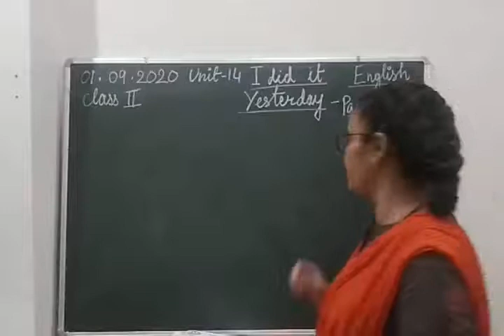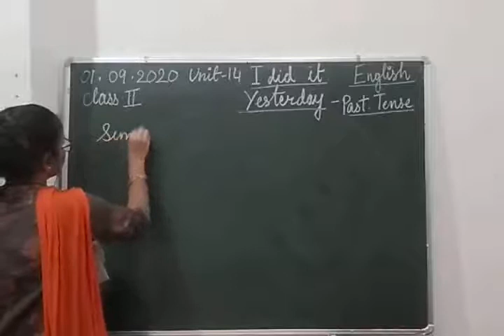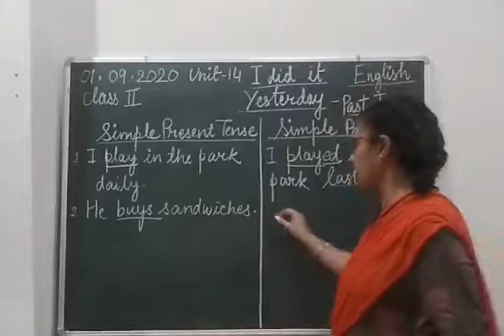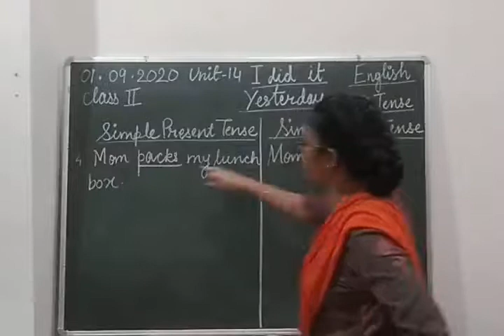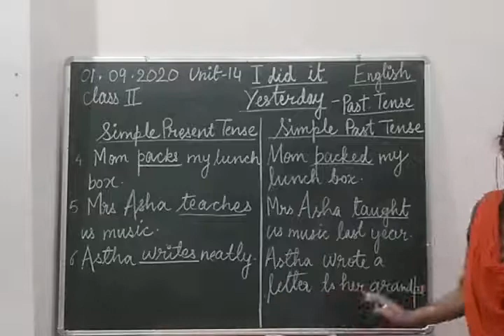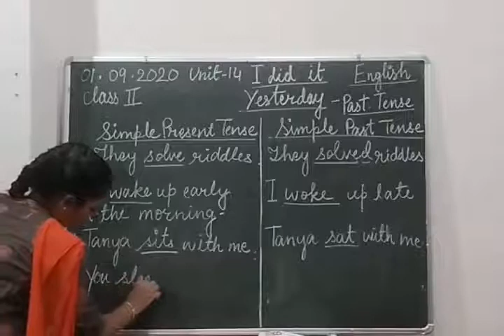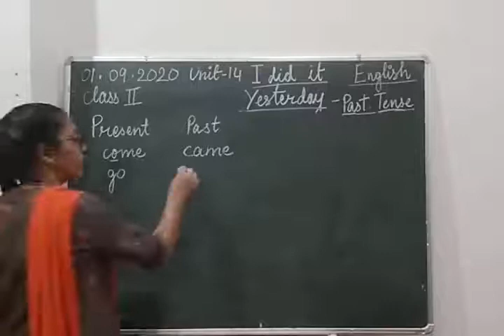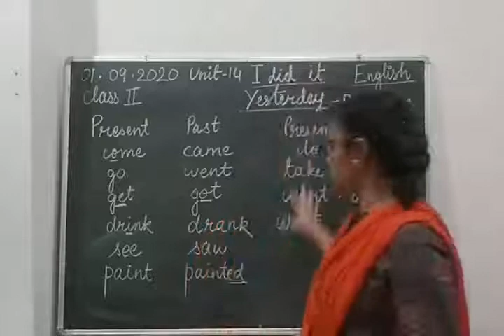Class II English 01-09-2020 by Mrs Vandana Singh (Grammar)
Class II English 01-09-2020 by Mrs Vandana Singh  (Grammar -Past Tense)